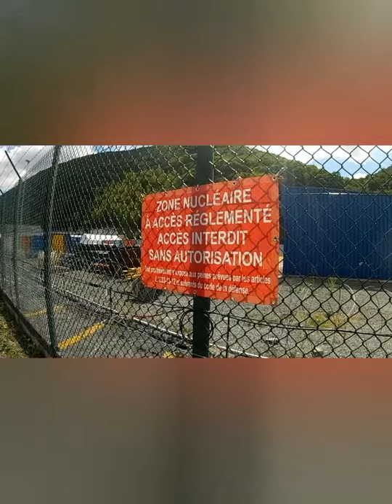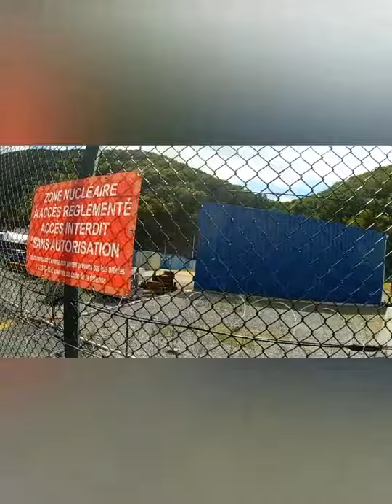VIREUX-WALLERAND-Givet , nouveau tronçon voie verte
Cyclotourisme Ardennes